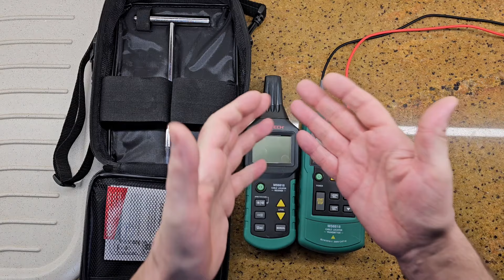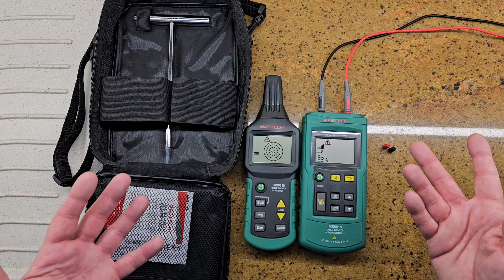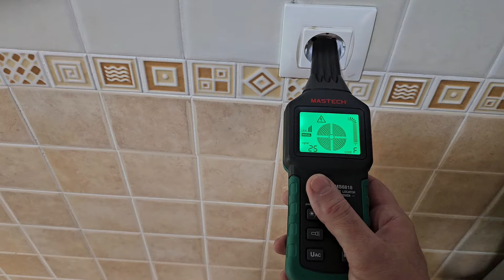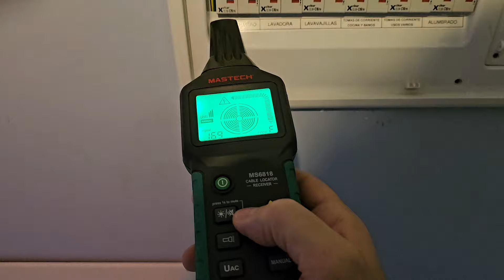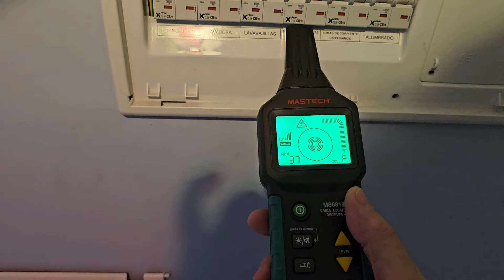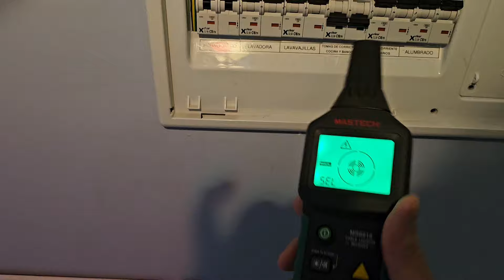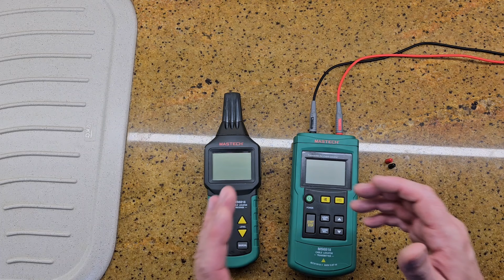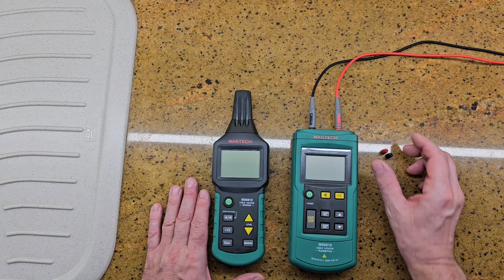Localizador de cables Mastech MS 6818, Funciona?